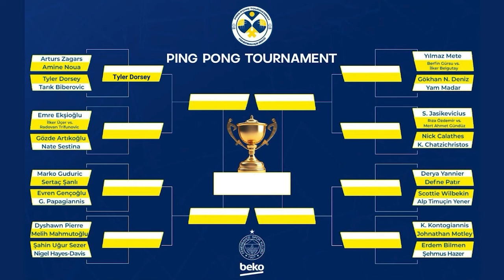Tyler Dorsey (USA) vs. Tarik Biberović (BIH) | Round of 32 - Match 1